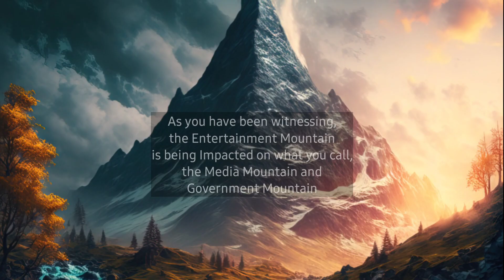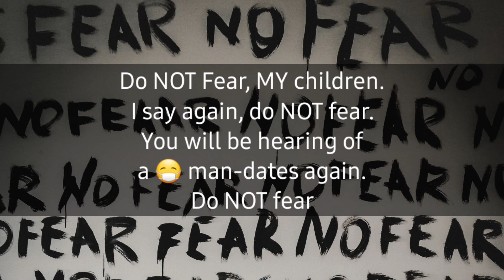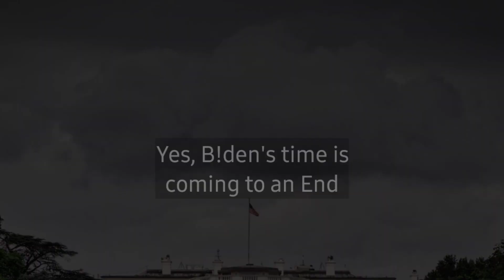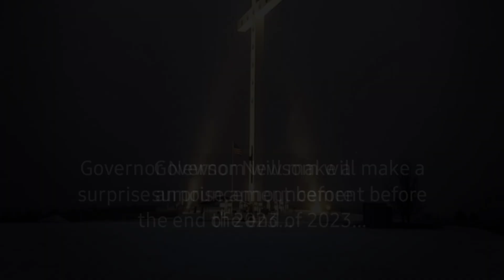(Manuel Johnson) Mäsks Again?, Trûmp Cønvictiøn?, B!dēn's End, CA Surprise?// Prophetic Word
Prophetic word dated 09/13/23
by Prophet Manuel "Manny" Johnson
Find out more on his YouTube channel 'Mega Praise Ministries" (see below):
Please:
1. LIKE 👍🏽 this video